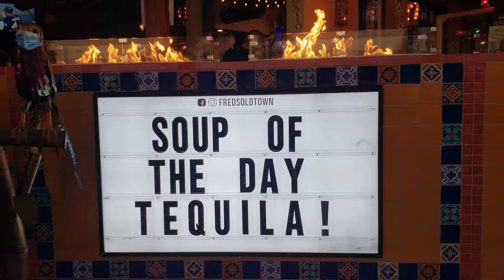Food & Drinks | Fred's Mexican Cafe | Casa de Freds Tacos y Tequila - San Diego, Cali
DeViney Vlog